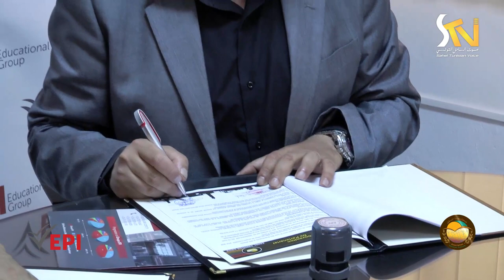27 06 2019 إتفاقية شراكة بين جمعية سوسة المستقبل و المدرسة الخاصة للمهندسين بسوسة